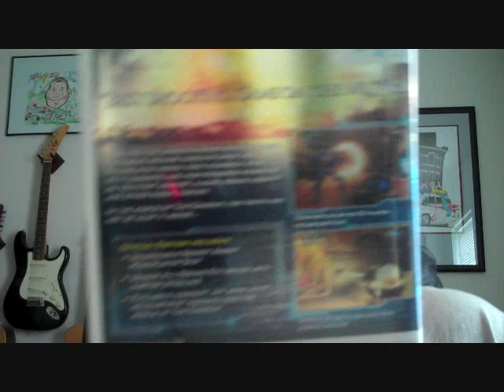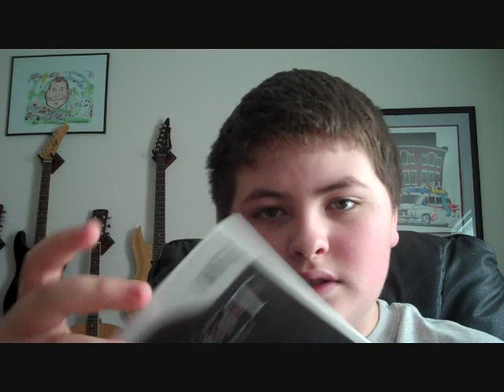Vlog #7 - My Life/ iPod touch/ The Conduit/ COD: Black Ops/ and MORE!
Finally my 7th Vlog. I talk about whats going on in my life; video games; movies; and other stuff. FAVORITE!